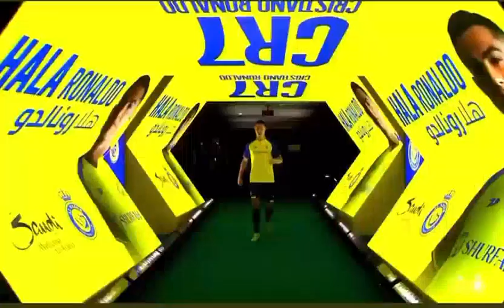Watch Christiano Ronaldo (CR7) Unveiled In Grand Style By Saudi Arabia's Al-Nassr Fc